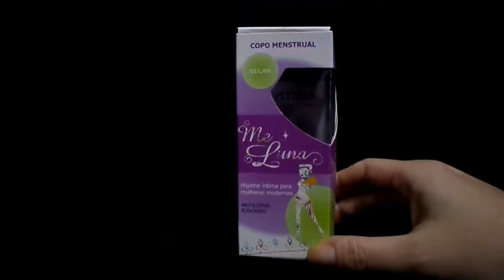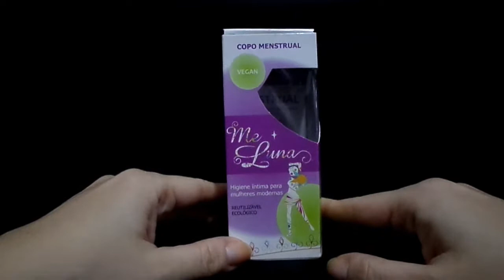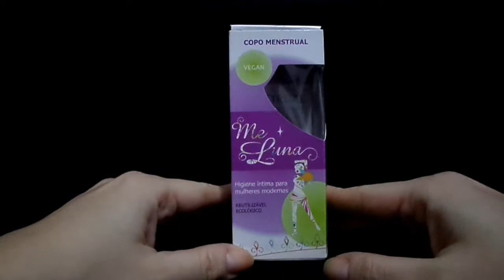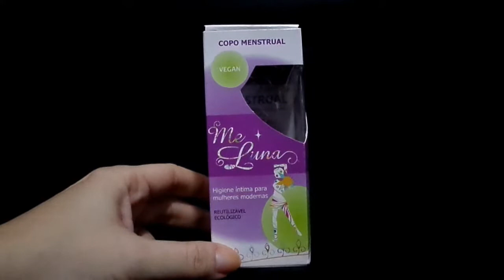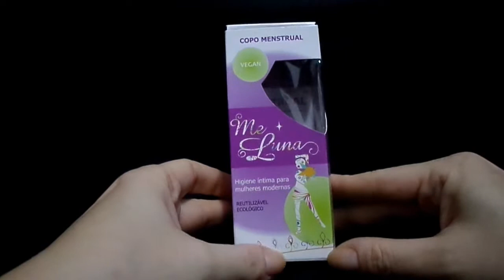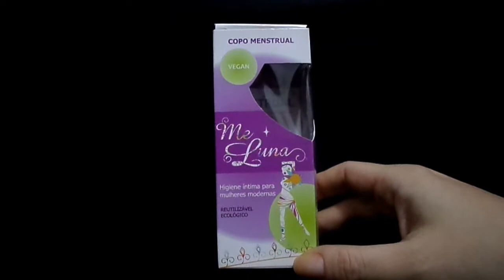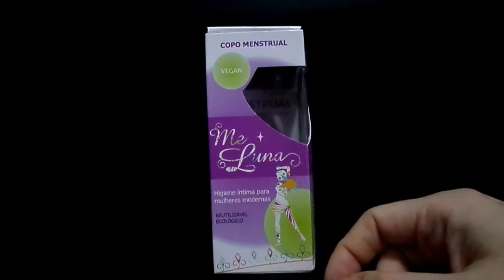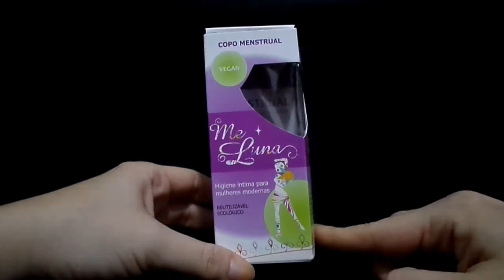Vlog parte 2 - Usando o Meluna shorty pela primeira vez!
Nessa parte, um bate-papo sobre minha primeira experiência com o Meluna shorty, o que estou achando de usar mais absorventes ecológicos e novidades na Meluna Brasil.
Os modelos novos disponíveis são a linha padrão na maleabilidade soft, tamanhos P, M G e XG; e os modelos shorty na maleabilidade sport, também tamanhos P, M, G e XG.

Instagram da Meluna Brasil: @melunabrasil

As fotos já estão no Instagram do canal: @papodecopinho

Meluna Brasil
PAPODECOPINHO20 para R$20,00 de desconto na compra do combo coletor + copo esterilizador.